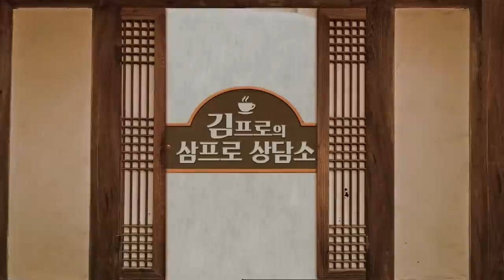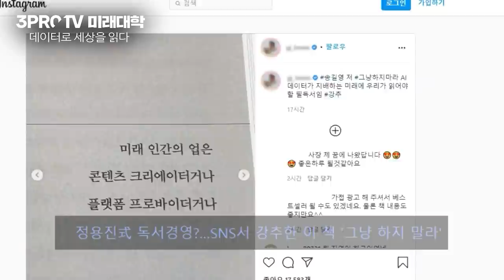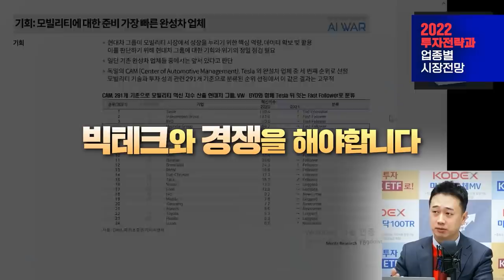[고민상담] 원화 가치 떨어지면 미국주식이 답인가요? (박병창 부장 & 함춘호) [삼프로 상담소 Ep.45-2]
✨11월 28일 자정까지 할인! 할인 종료 임박!